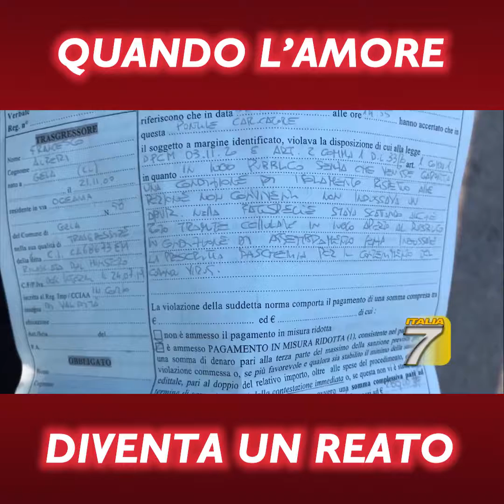300€ per un bacio! Condividete!